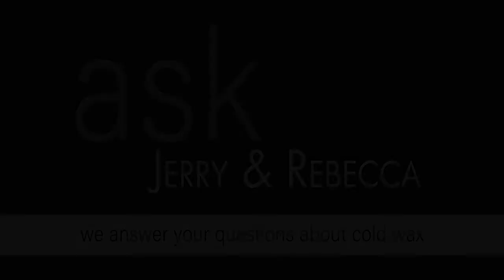What’s the difference between cold wax and encaustic? Can I use heat with cold wax?